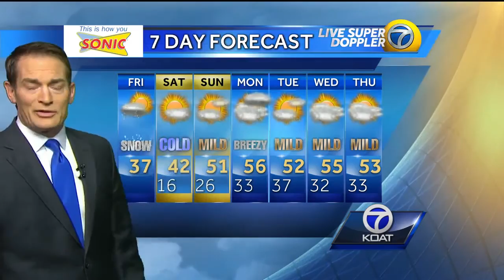VIDEO: Eric weather forecast for Friday January 6th